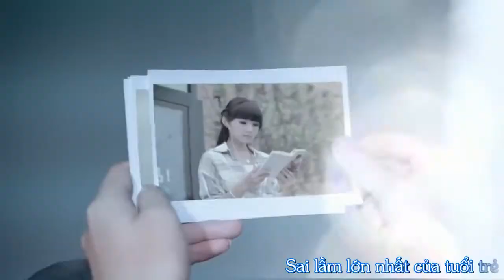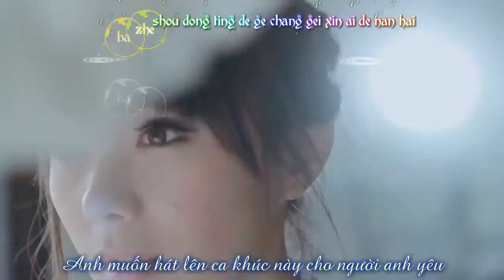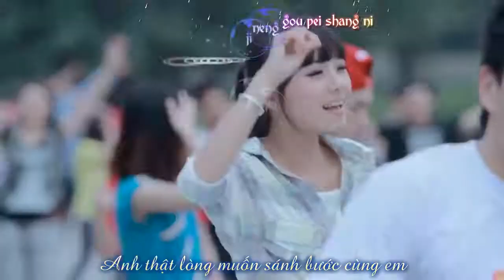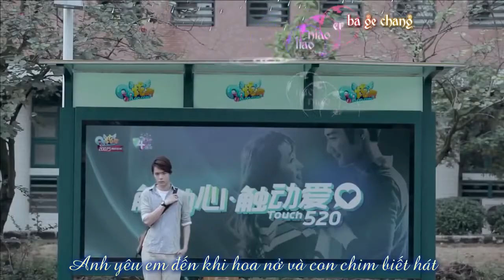Vietsub + Kara Nhất định phải yêu em 一定要爱你 Điền Nhất Long